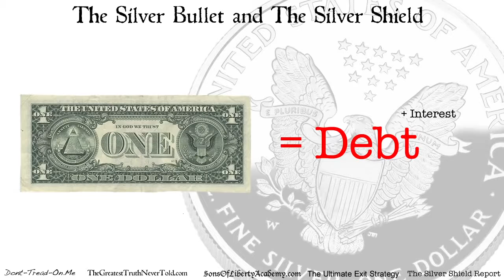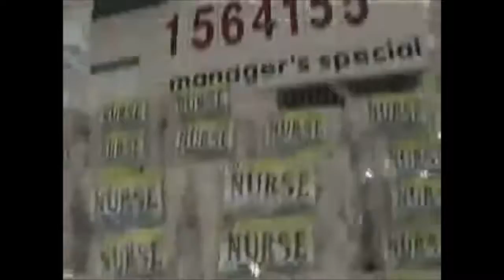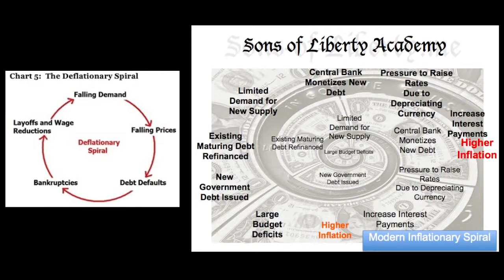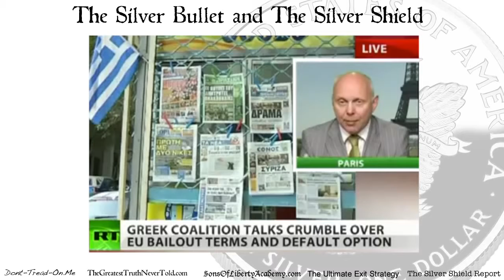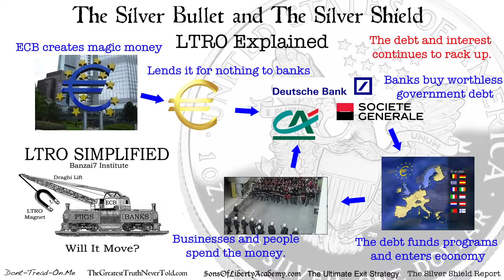SBSS 19 How Money Dies 720p